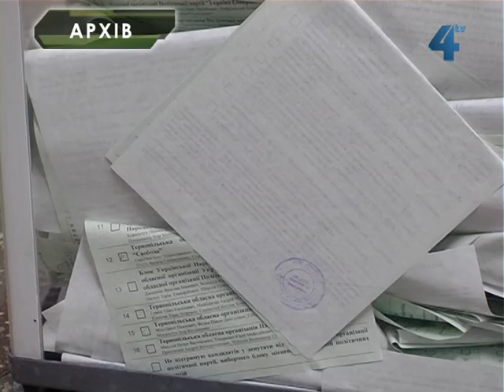Голосування за кордоном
Українці за кордоном зможуть проголосувати на 116 виборчих дільницях. До 22 жовтня необхідно подати заяву про внесення до списку виборців. Сьогодні в Державний реєстр виборців вже включено більш як 451 тисяча українців, які постійно або тимчасово живуть за кордоном легально. Про це повідомляє Міністерство закордонних справ України.